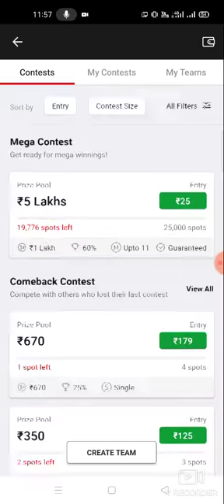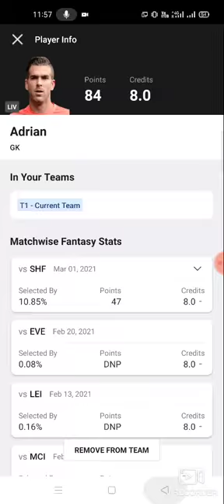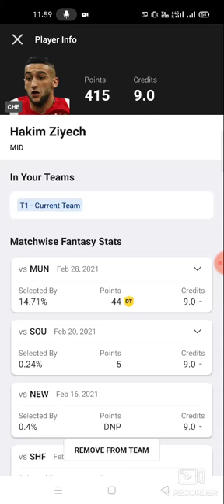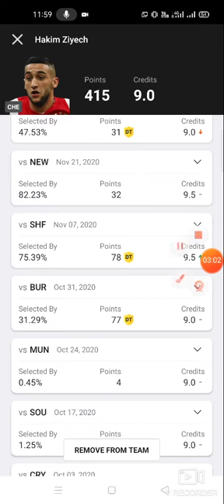LIV vs CHE Football team prediction Dream11 win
1. This analysis  is based on my

2.Dream11 takes great care to comply with all central and state legislation in India to ensure that  users are fully protected. Every contest on  platform is carefully designed to comply with applicable statutes and regulations in India.

Thanks liv vs Che
liv vs Che dream11
liv vs Che dream11 prediction
liv vs Che prediction

TELGRM GRP ABROCKZZ 👇

own risk"